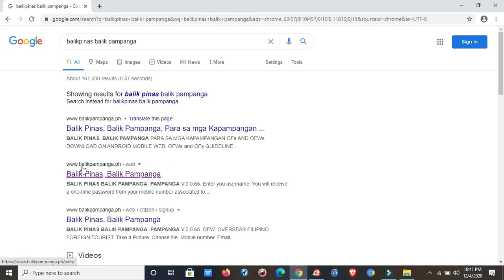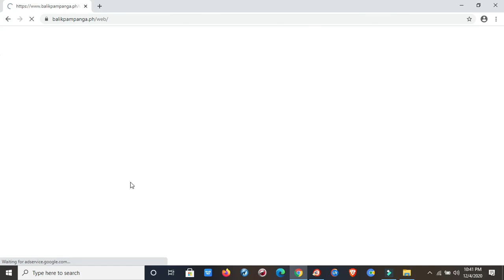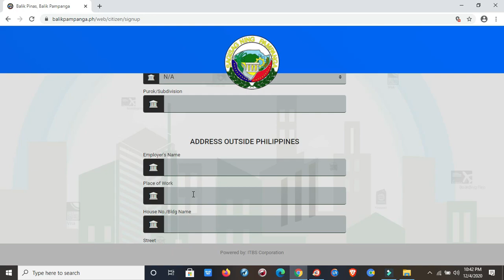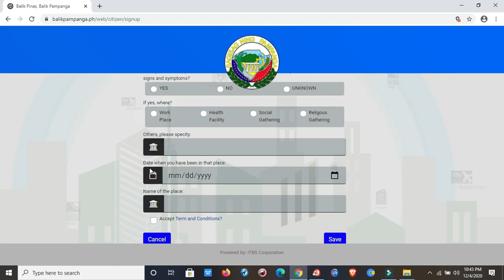BALIK PINAS, BALIK PAMPANGA Program ni Gov. Delta Pineda